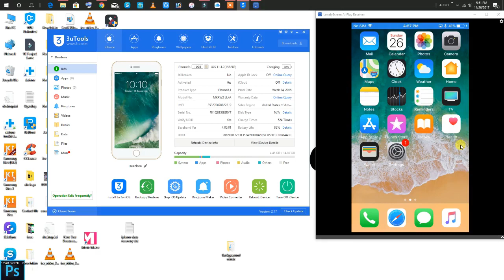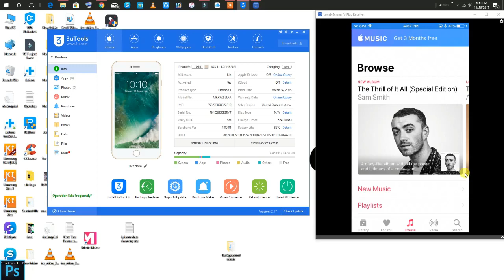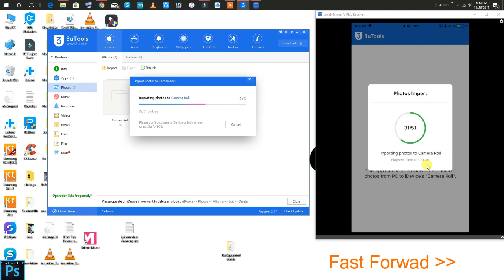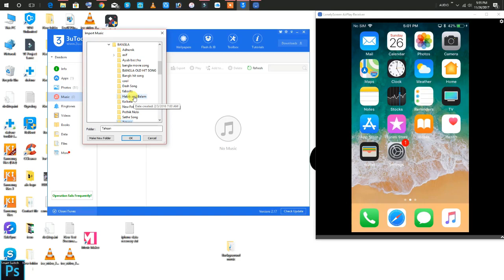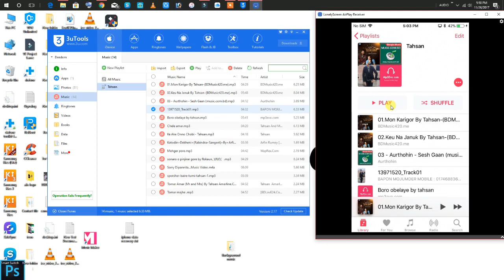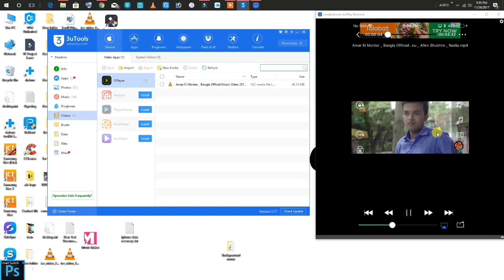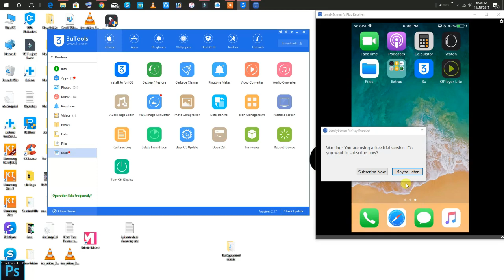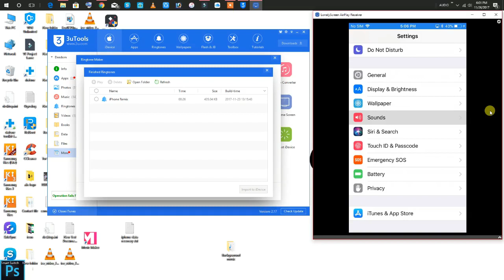How To Transfer Any Data From Computer To iphone (Bangla) | Music Video Photos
hey, guys, I hope you like this video and if you have any question just comment, please

How to create icloud id and review 2017 (Bangla)

How to Activate and Use Siri on iPhone (Bangla)

How To Transfer Data Computer to iPhone Easy Step (Bangla)

How to change country name on youtube

How To Select Best Name For Your YouTube Channel |

How To Share YouTube Video On IMO. For More Views (bangla)

How To Delete Your Youtube Account | How To Delete Your Youtube Channel

New Rules For YouTube Monetization 2018 | Monitization Rules 2018 Bangla

How To Create a YouTube Channel | How To Open YouTube Channel (Bangla)|

How To Take A 360 Degree Photo On Your Iphone | 360 Degree Photo For Facebook |

Iphone Screen Recorder No Sound Fixed | NO SOUND FIX ON iOS 11 SCREEN RECORDER

7 Tips For Battery Health | ? ? ? ? ?